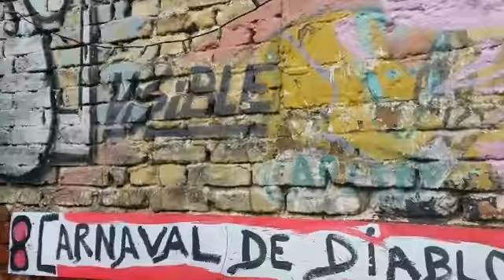Coloreando los Diablos de Siloè.